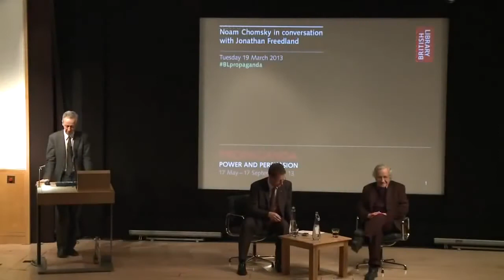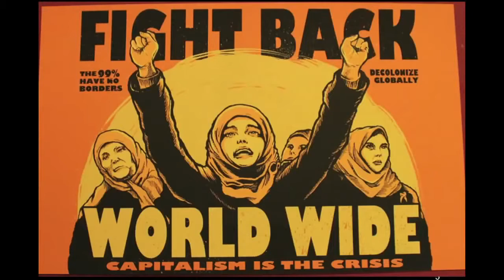Noam Chomsky in conversation with Jonathan Freedland 2015 HD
Philosopher, cognitive scientist and political activist Noam Chomsky discusses the roles of the state and the mass media, 25 years on from his essential work .

Noam Chomsky in conversation with Jonathan Freedland.

Noam Chomsky in conversation with Jonathan Freedland 2015 HDrichard dawkins, douglas Murray, Mariscal, the Big question, virgin, bbc, obama, ISNA, .

Date -- August 6, 2017 Full Interview --